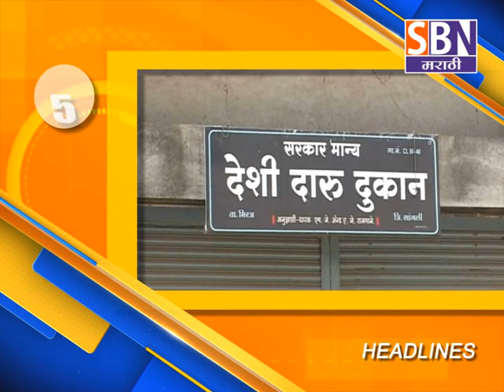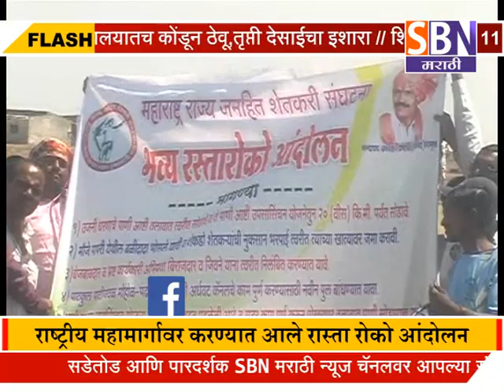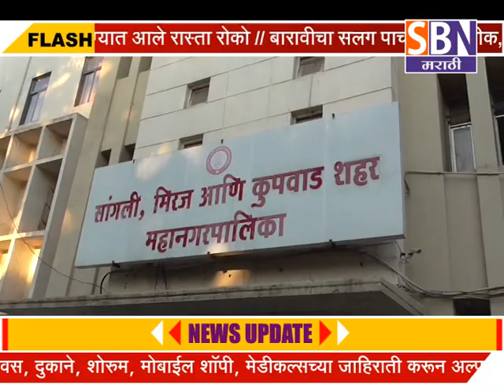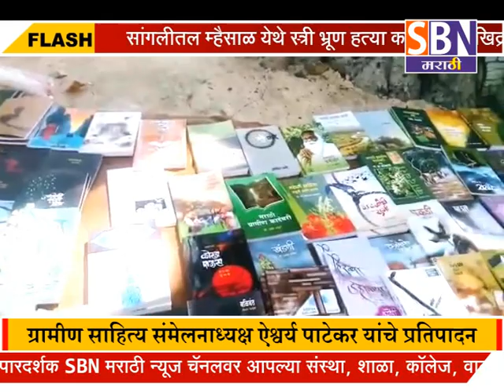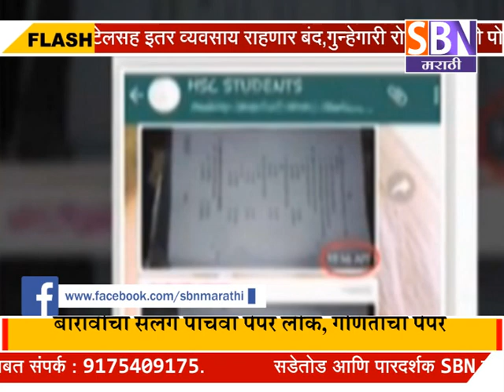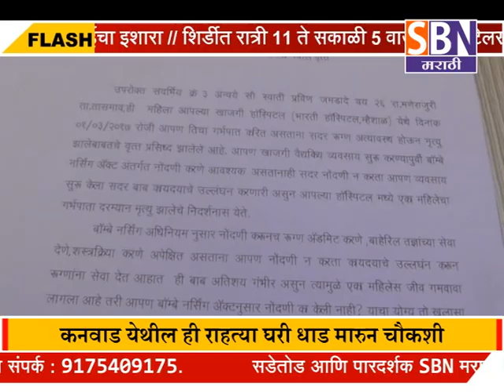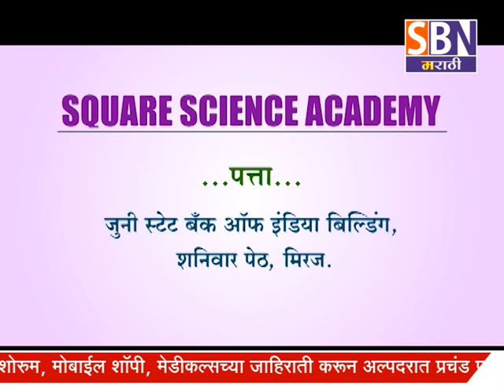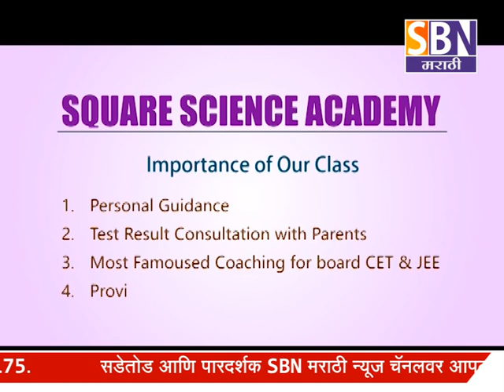06-03-2017 पाहा SBN मराठी चे विस्तृत बातमी पत्र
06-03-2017 पाहा SBN मराठी चे विस्तृत बातमी पत्र